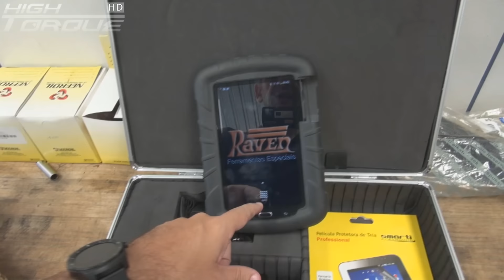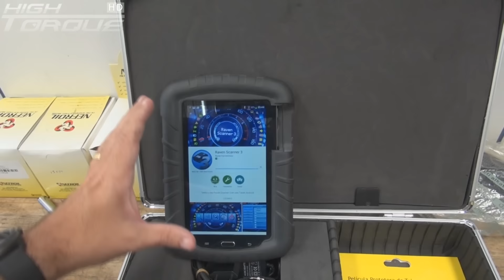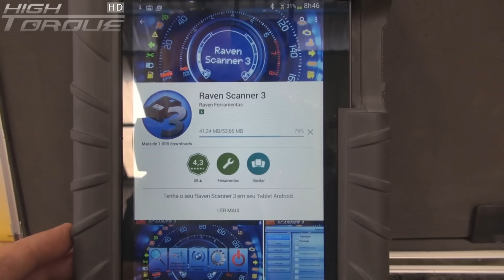Por Dentro da Oficina. 14DEz2015. Bolacha é meu zovo!